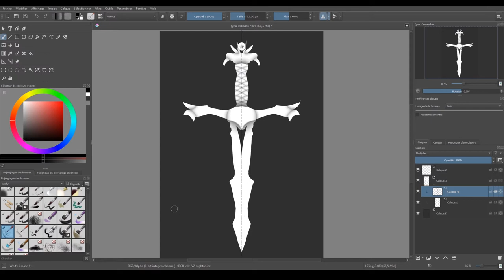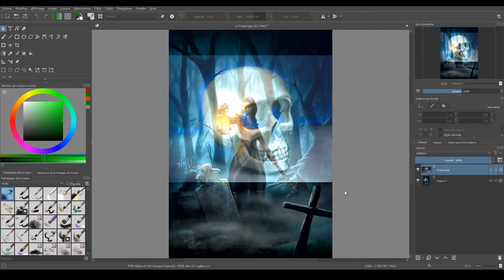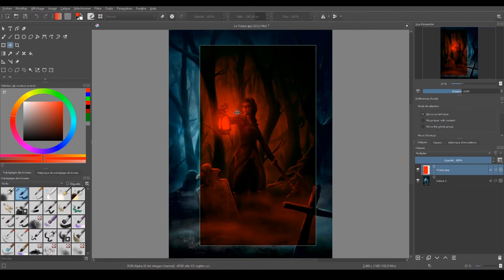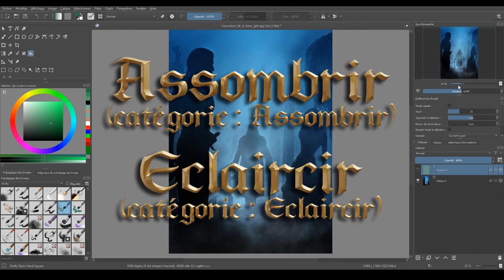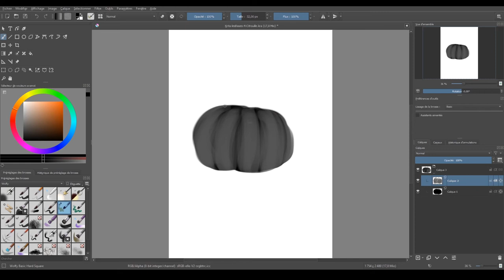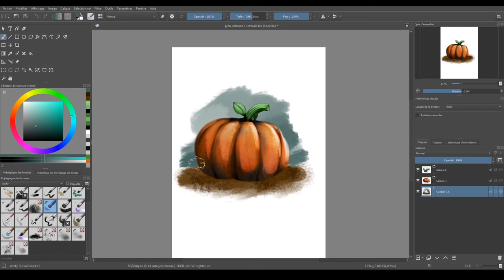Tuto – Les Bases #4– Modes de Fusion et les Groupes (Krita - Novice)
Il est temps de libérer le pouvoir des calques avec l’aide des modes de fusion et des groupes.

Si vous avez manqué les premières parties de ce cours sur les bases de la peinture numérique :

Vous trouverez dans cette vidéo les réponses aux questions suivantes :
Qu’est-ce qu’un mode de fusion et comment l’utiliser ?
Quels sont les principaux modes et à quoi servent-ils ?
Pourquoi l’inverse du mode « Addition » est-il le mode « Multiplier » et non « Soustraction » ?
Comment grouper des calques ?
Comment écrêter un calque pour qu’il ne dépasse pas de ceux d’en dessous ?
Et vous verrez aussi ma petite démonstration de peinture d’une citrouille.

Sommaire
00:00 Présentation
01:45 Les principaux modes de fusion
03:48 Faire des groupes et démonstration des modes de fusion

Auteur : Wolfy d’Arkan
Logiciel : Krita
Niveau requis : Novice